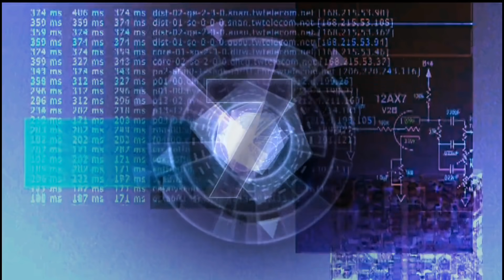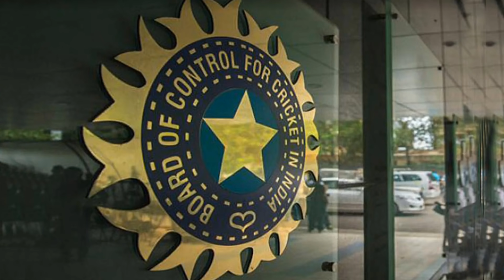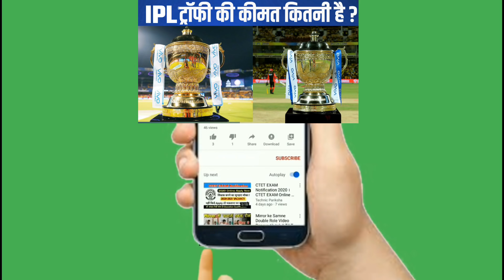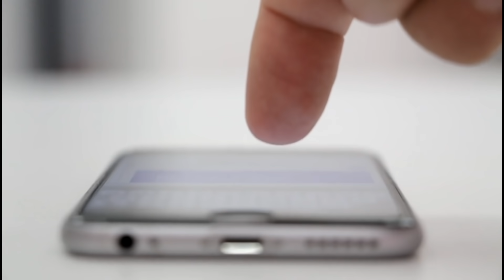IPL Trophy की कीमत कितनी है ? | What is the Cost Of IPL Trophy | Facts About IPL Trophy | IPL 2021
Hello Intelligents
IPL today match live
IPL facts

IPL trophy cost

Fact Storage
IPL trophy price
My other Knowledgeable Videos
1.एक ऐसा आदमी जो सिर्फ 2 मिनट के लिए दुनिया का सबसे अमीर आदमी बन गया था
In this video.
the most biggest things in the world
11.Computer में मौजूद इस
What is the cost of IPL trophy
There is a World of Facts  that you've never seen before..
What is the price of IPL trophy
This Channel have a big storage of Facts.
And , but you are the hungry of knowledge and Unbelievable scientific facts
IPL trophy ki keemat
So

Support Him

Voiceover - Mohtaram
Script - Mohtaram
Editing - Mohtaram
IPL 2020 Trophy cost...